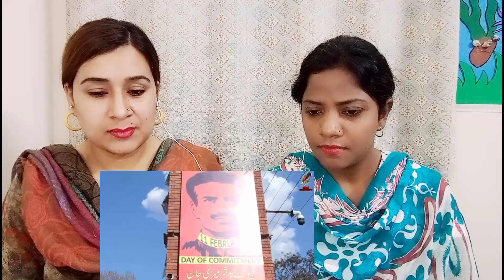Pakistani reacts to KASHMIRIS FIGHT FOR FOOD😭 | KASHMIR INDIA PAK LOC BORDER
Pakistani reacts to KASHMIRIS FIGHT FOR FOOD😭 | REAL ENTERTAINMENT TV SOHAIB CHAUDHARY IN KASHMIR INDIA PAK LOC BORDER

Kashmir,Real entertainment tv,Real entertainment tv in kashmir,Food price comparison jammu and kashmir vs pakistan,Condition of kashmiris in pakistan side,Loc india Pakistan border in kashmir,Loc india Pakistan kashmir border,Food vlog from kashmir,Kashmiris think about pm modi,Development in jammu and kashmir vs pakistan,Kashmiri girls reaction,Real entertainment tv latest,
KASHMIRIS FIGHT FOR FOOD😭 | REAL ENTERTAINMENT TV SOHAIB CHAUDHARY IN KASHMIR INDIA PAK LOC BORDER